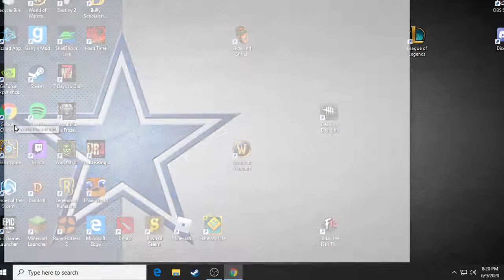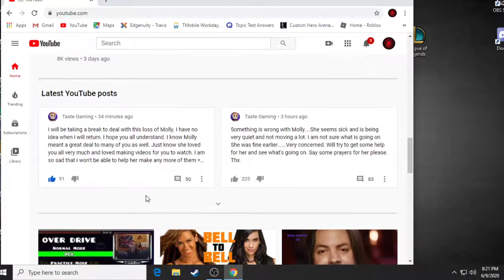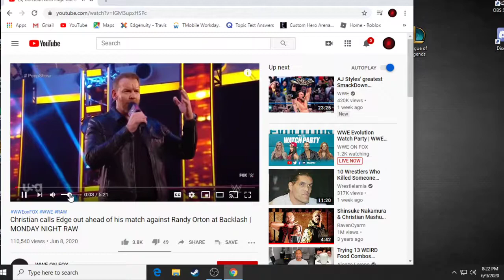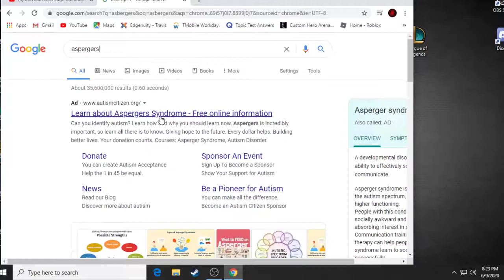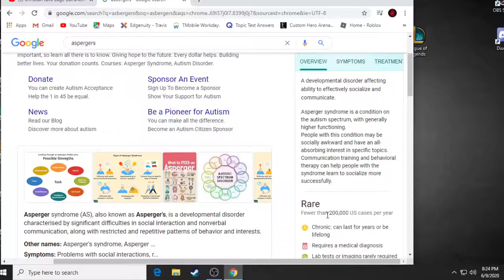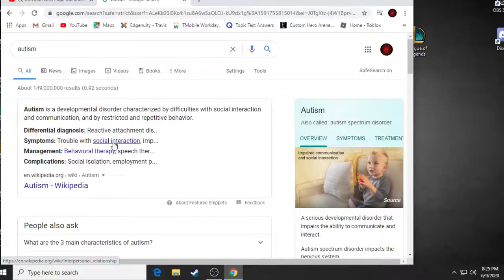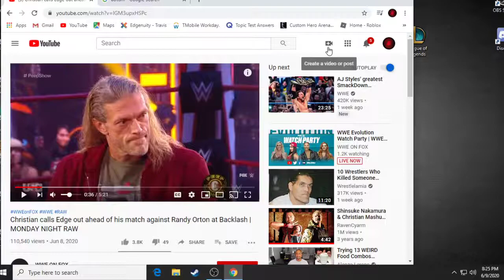Today, i helped out a family..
When i went to the park today, I helped out a family of 8. I wont go into specifics and/or race because of the events currently going on. The virus and the riots in the streets.